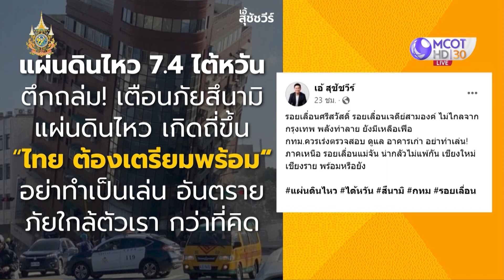ZAAB TODAY (1/3) | ระทึก ! เรือนอนเกาะเต่า ไฟไหม้กลางทะเล | 4เม.ย.67